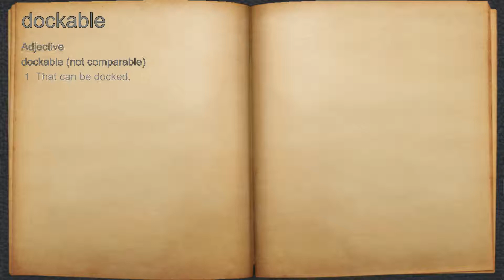What does dockable mean?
A spoken definition of dockable.

Intro Sound:
Typewriter - Tamskp